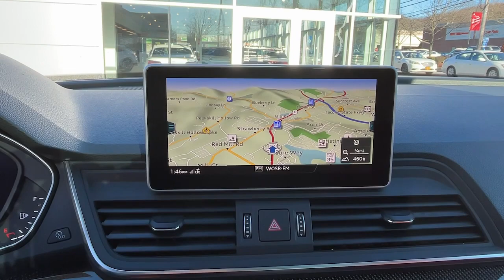2018 Audi SQ5 Yorktown, Putnam County, Westchester, Dutchess County, Orange County 28670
Ibis White Used 2018 Audi SQ5 available in 1791 E. Main Street, Mohegan Lake, New York at Mohegan Lake Audi VW. Servicing the Yorktown, Putnam County, Westchester, Dutchess County, Orange County, NY area.

Ibis White 2018 Audi SQ5 3.0T Premium Plus quattro quattro 8-Speed Automatic with Tiptronic 3.0L TFSI CLEAN CARFAX / NO ACCIDENTS REPORTED ALL WHEEL DRIVE BACK UP CAMERA BLUETOOTH/HANDS FREE/CELL PHONE LEATHER SEATS HEATED FRONT SEATS NAVIGATION / GPS MOONROOF/SUNROOF PREMIUM WHEELS PREMIUM SOUND SYSTEM RECENT TRADE LOCAL TRADE FULLY DETAILED BOUGHTSERVICEDTRADED HERE DEALER SERVICED Audi Connect PRIME & PLUS Audi Guard All-Weather Floor Mats (Set of 4) Audi Virtual Cockpit Bang & Olufsen 3D Sound System Carbon Atlas Inlays Fine Nappa Leather Seating Surfaces Fine Nappa Leather Upholstery Leatherette Covered Center Console Navigation Package Navigation System Radio: MMI Navigation Plus w/MMI Touch Red Brake Calipers w/S Logo S Sport Package Sport Adaptive Air Suspension Sport Rear Differential Wheels: 21 Audi Sport 5-Double-Spoke V Design.brbrOdometer is 28572 miles below market average!brbrAwards:br  * 2018 KBB.com 10 Most Fun SUVs   * 2018 KBB.com 10 Most Awarded BrandsbrOur Sales Service and Parts Departments work closely together to provide you with the most enjoyable least stressful car-buying experience possible. The average tenure for our sales people managers technicians and all other employees is over 20 years. You can be sure theyll provide you with the highest quality care for you and your vehicle. We are also proud to be a Better Business Bureau Accredited Business with an A+ rating.